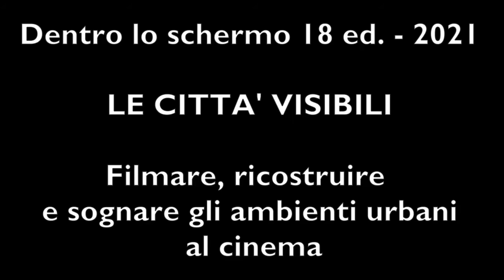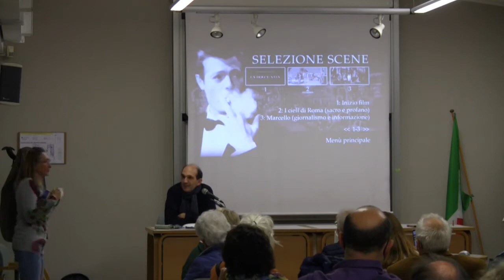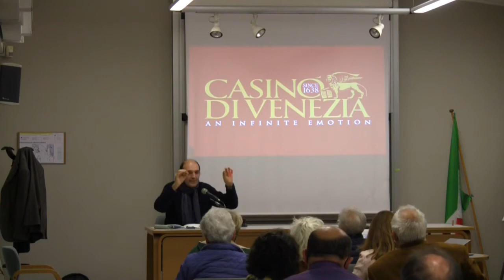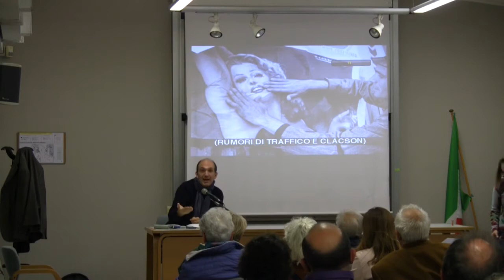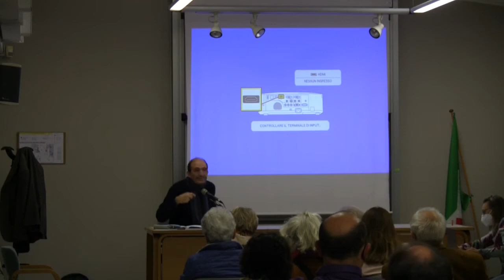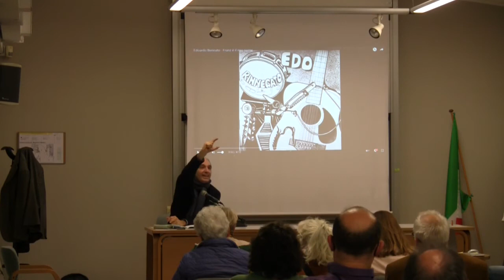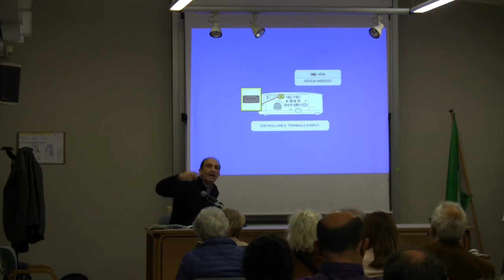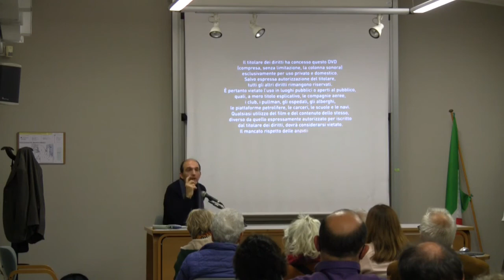LE CITTÀ VISIBILI - 1° incontro: LE METAFORE ABITATE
"LE CITTÀ VISIBILI. Filmare, ricostruire e sognare gli ambienti urbani al Cinema" è il titolo del corso di linguaggio cinematografico tenuto in biblioteca a Cernusco sul Naviglio tra Ottobre e Novembre 2021, dal critico Carlo G. Cesaretti.
A questo link la locandina del corso con la presentazione e le introduzioni alle serate

Gli spezzoni che Carlo G. Cesaretti ha mostrato al pubblico sono tratti da:
1. LA DOLCE VITA di Federico Fellini  - da 1'48''
2. LADRI DI BICICLETTE di Vittorio De Sica - da 1'30''
3. LADRI DI BICICLETTE di Vittorio De Sica - da 18'20''
4. LADRI DI BICICLETTE di Vittorio De Sica - da 52'30''
10. IL POSTO DELLE FRAGOLE di Ingmar Bergman - da 3'12''
11. ROMA di Federico Fellini - da 1h50'50''

Tutti i film sono disponibili in dvd o blu-ray nel Sistema Bibliotecario Nordest Milano